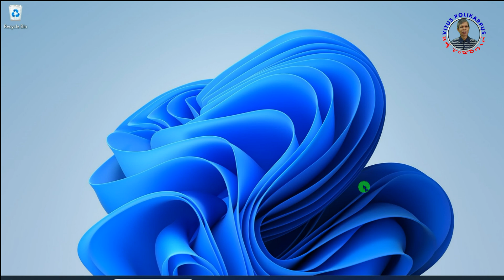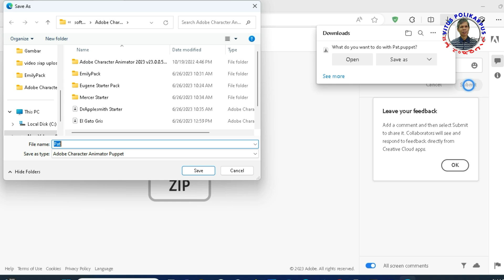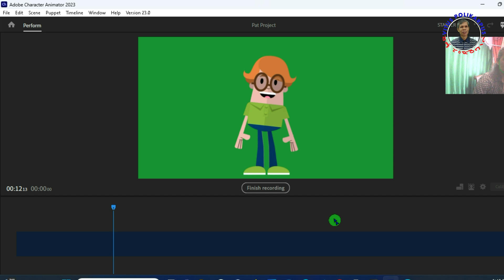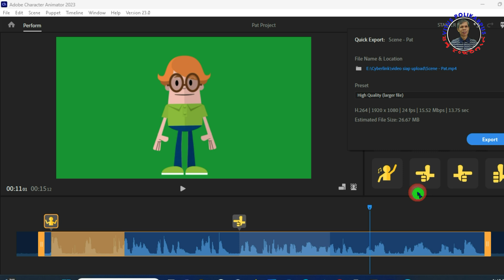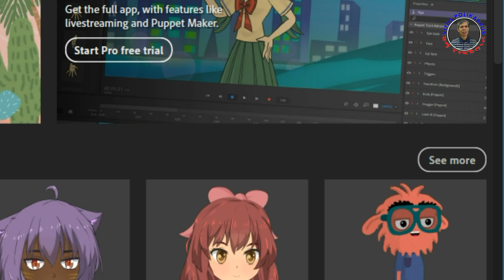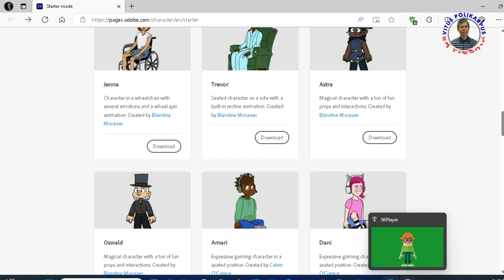Cara Mudah Membuat Animasi Karakter Berbicara Di Adobe Character Animator 2023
1. Buka software Adobe Character Animator 2023
2. Pilih putpet yang mewakili karakter animasi Anda
3. Jika tidak ada dalam pilihan, silahkan klik see  more dan download dari situsnya
4. Hidupkan webcam
5. Klik Calibrate agar wajah, mata dan mulut Anda bisa disinkronkan dengan putpet yang dipilih
6. Tentukan bakground putpet Anda
7. Klik Record face and audio
8. Bicalah sesuai kebutuhan cerita Anda, jika sudah selesai klik Finish Record
9. Klik Quick Export untuk memproduksi rekaman animasi Anda
10.Tentukan nama dan folder penyimpanannya